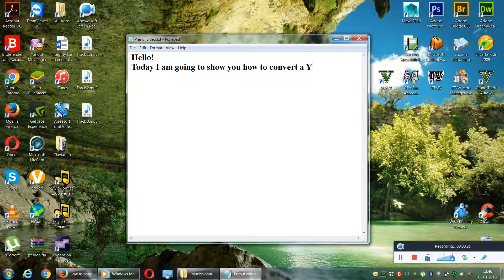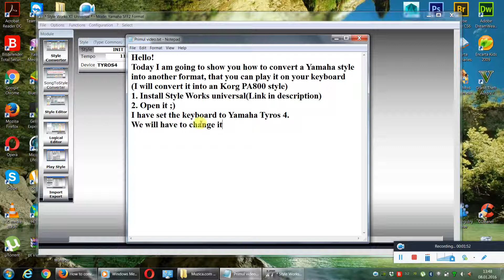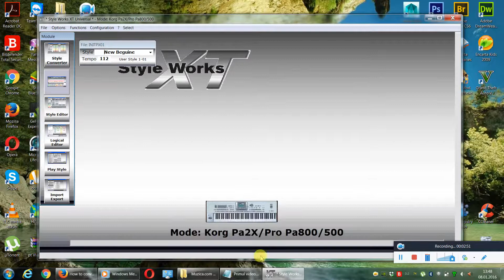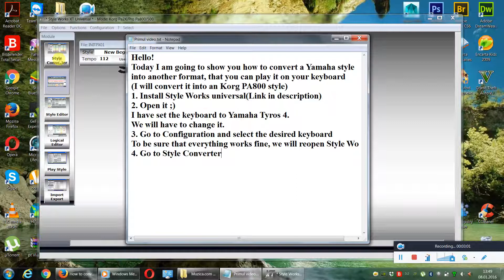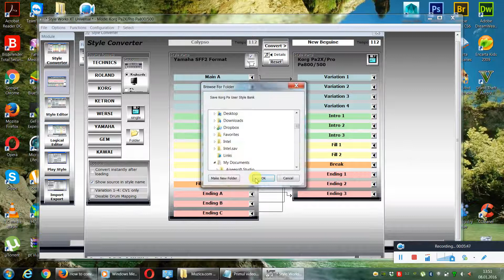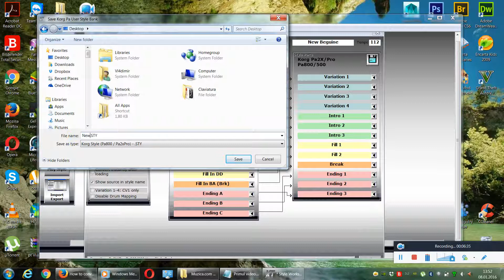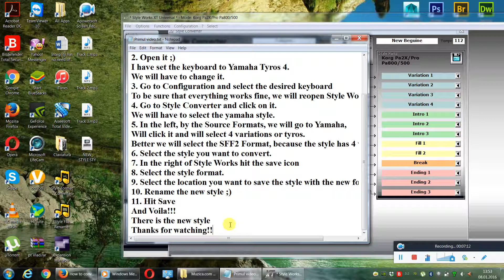How to convert a Yamaha Style into another format(Ex: Korg Pa800)